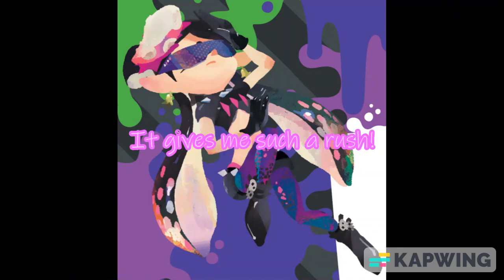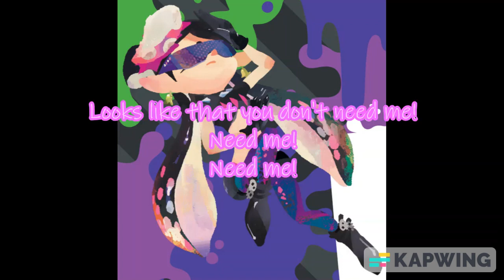Bomb Rush Blush Remix Lyrics